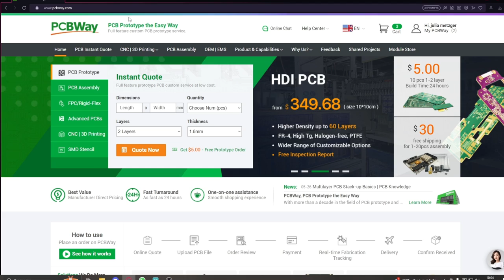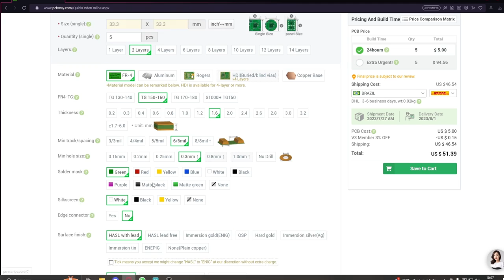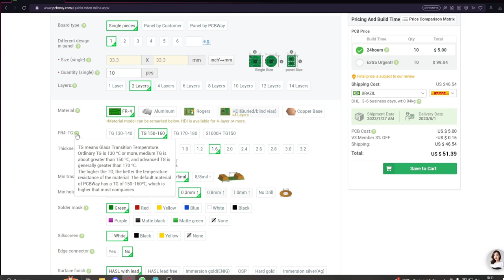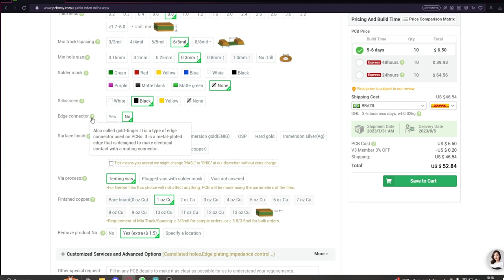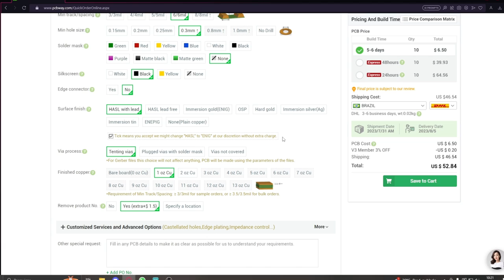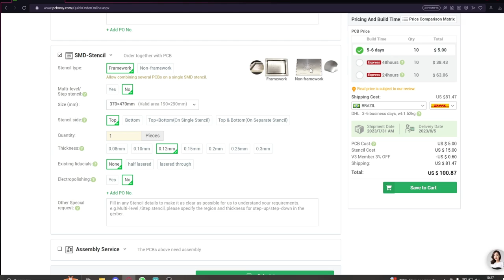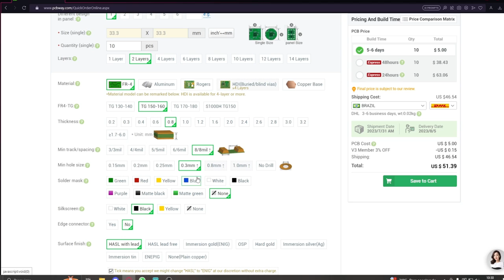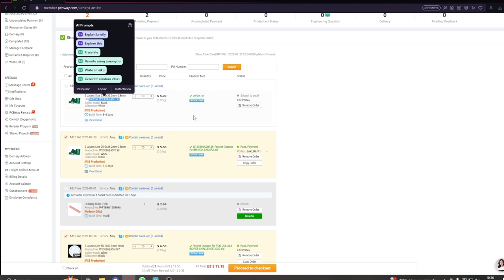Encomenda PCBWAY - $5 PCB - Fácil & Rápido | Passo a Passo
Quer aprender a fazer a sua encomenda na  PCBWAY? siga os passos desse vídeo